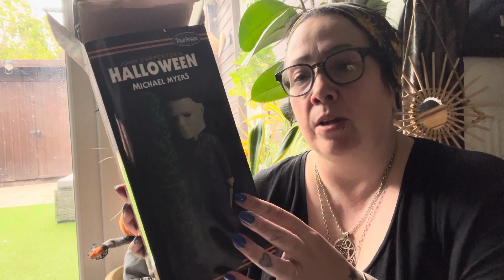Vlogtober 2023 Video 1. MICHAEL MYRES unboxing Royal bobbles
First video of Vlogtober guys
Hope you watch along every day for 31 days

 Here’s guys I’m on TikTok wicked witch tamz
I’m on Instagram wickedwitchofthewoods

😊👍xx